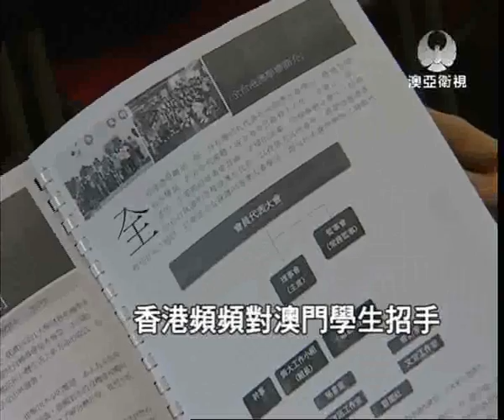20120120-mastv-居澳陸客赴台 簽證手續簡化.wmv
在澳門合法居留的內地民眾，到台灣觀光申請簽證的時間，將大幅縮短。澳門 台北經濟文化辦事處主任 羅木坤表示，二月一日起 在澳合法居留滿一年的大陸民眾將可以直接向辦事處申請簽證，縮短辦證時間。